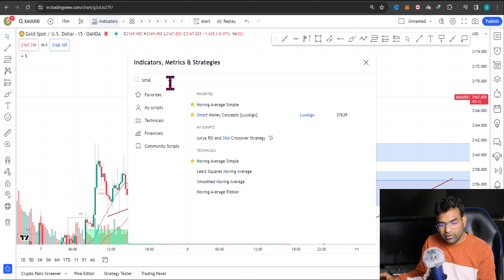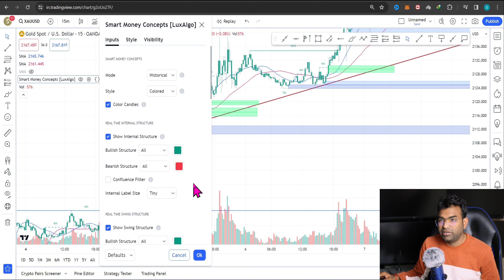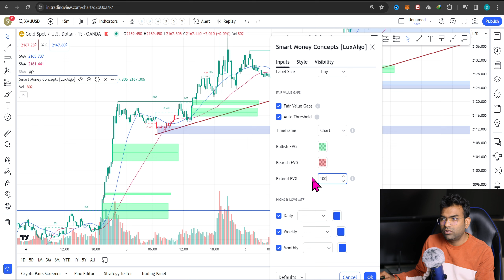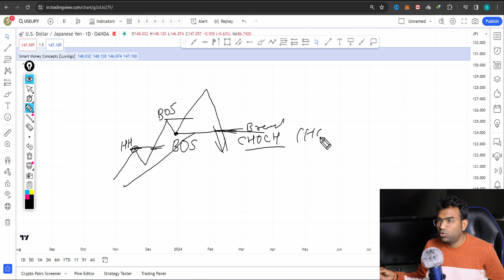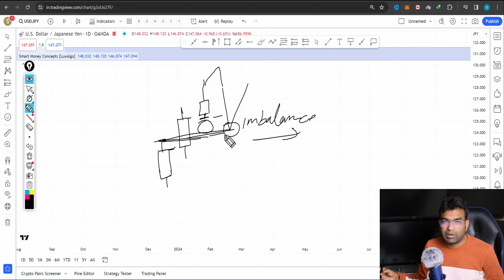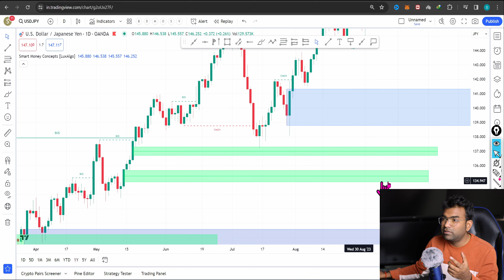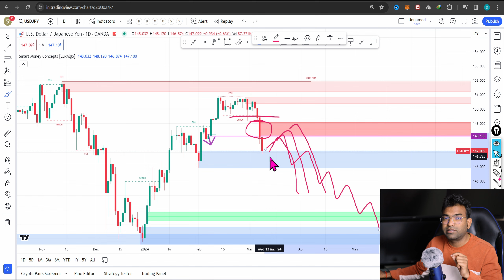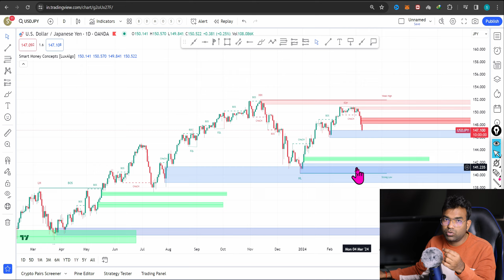(SMC) Smart Money Concept Indicator Decode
Bitget Sign UP Link

Best Crypto Trading Exchange Link-

For Forex Trading Best Platfarm-

smart money trading strategy
smart money
smc ace app me index option trading kaise kare
trading strategy
intraday trading
trading strategy for beginners
smart money concept trading course
day trading
forex trading
stop loss ko trail kaise kare
trading tech
positional trading

👉High Risk: Crypto & forex trading is risky. You could lose money.
👉Do Your Own Research: Consult a financial advisor before investing.
👉Volatility: Markets are volatile.
👉Leverage Risk (if applicable): Leverage increases both profits and losses.